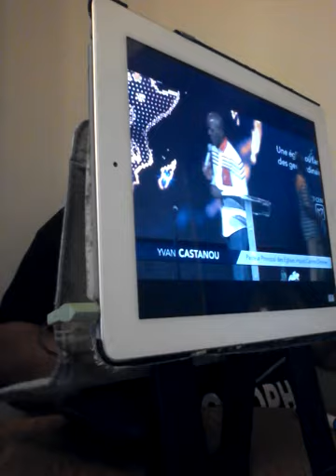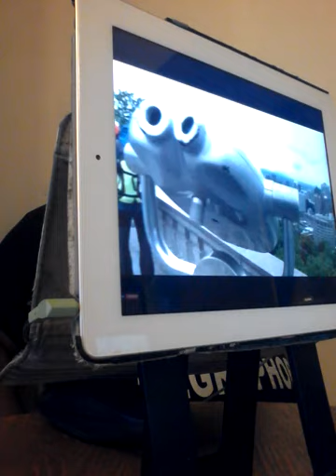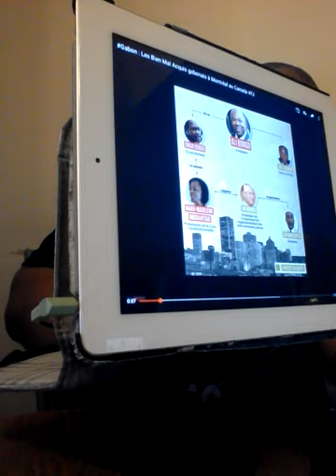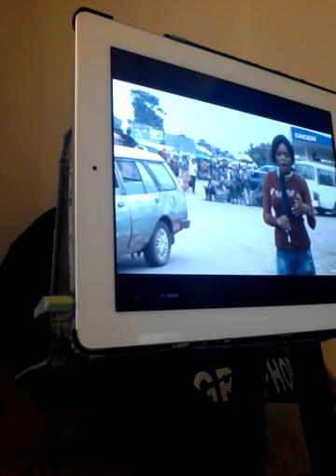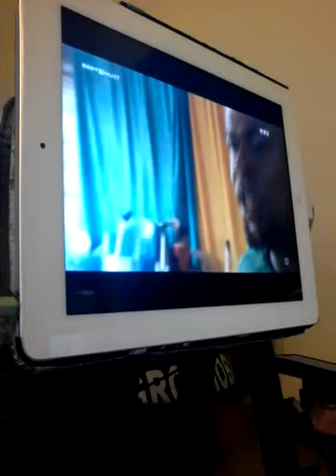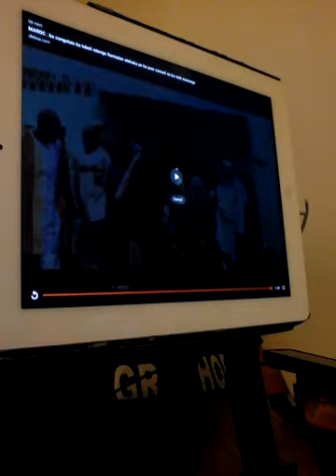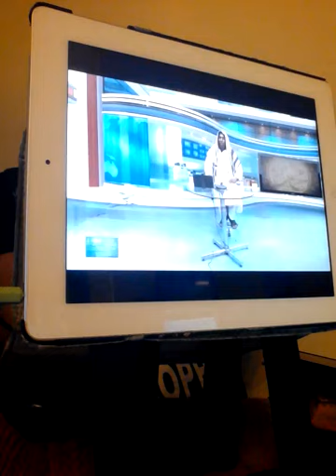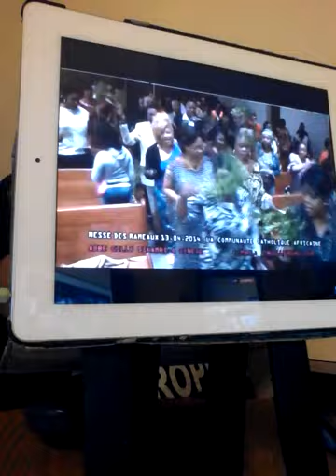VIDÉO DU 10/09/18, LES ÉGLISES DE RÉVEIL = PLUSIEURS BOITES DE NUIT VIDÉO 3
THÈME DE CETTE NUIT LES ÉGLISES DE RÉVEIL = PLUSIEURS BOÎTES DES NUITS POUR SATAN

LA PUCE DANS LES TETES DU NOIRS = ALIÉNATION